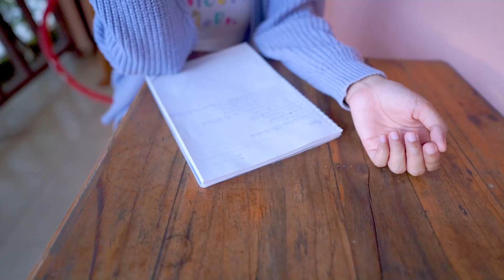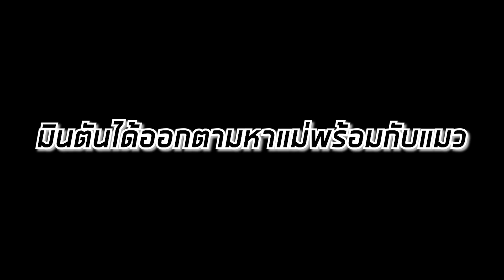เด็กสาวที่เกิดจากกองขยะ .. !!?? [ละครดิ๊งด่อง]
ตอนนี้ สปสช. มีโครงการฝังยาคุมฟรี สำหรับผู้หญิงอายุไม่เกิน 20 ปี!
สามารถหาข้อมูลเพิ่มเติมได้ที่ Line @teen_club
สำหรับผู้หญิงที่ไม่ได้ถือสัญชาติไทยสามารถตรวจสอบได้ที่นี่